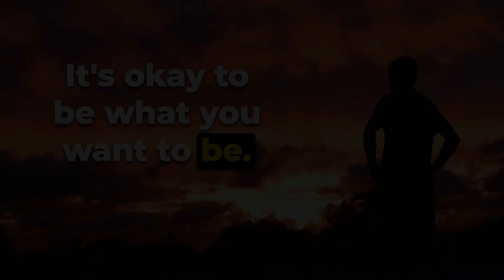Build A PERSONAL BRAND That Attracts Opportunities!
Want the inside scoop on crafting a killer personal brand and message? Then you gotta check out my interview with brand master Glenn Rudin! 💥

In this vid, you'll discover:

- The shocking truth about what your "personal brand" really is (hint: it's not what you think!) 😲
- Why you've gotta get hyped about what you do if you want anyone else to care 🙌
- How to create an elevator pitch that feels natural (not salesy) in 30 secs or less 🚀
- Tips for sticking to your lane (and when it's ok to veer off track) 🛣️
- Should you be selling merch? Glenn keeps it 💯 with pros and cons ⚖️
- And way more branding and messaging gold ✨

Whether you're a coach, podcaster, solopreneur or really anyone looking to attract your ideal peeps, this interview will give you simple strategies to share your gifts and grow your biz.

So, what are you waiting for? Hit play to hear Jill and Glenn drop knowledge bombs on personal branding!

4 Week Intensive One-on-One with Glenn to Build Your Brand
4 weeks of one-on-one intensive sessions to nail your brand, message, social media, and website. You’ll walk away with a finished product and videos to hit the ground running! - $999 (Reg. $1,200)